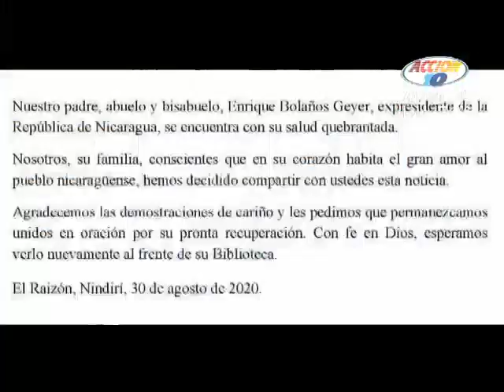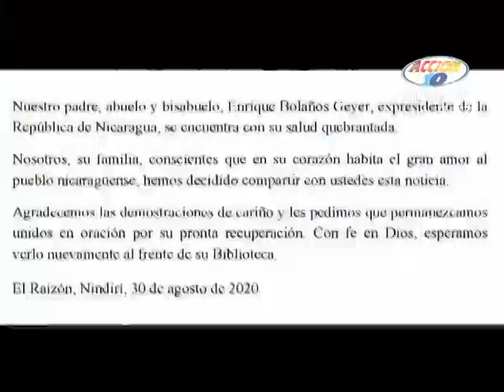Mejora la condición de salud del expresidente Enrique Bolaños informaron sus famiiares